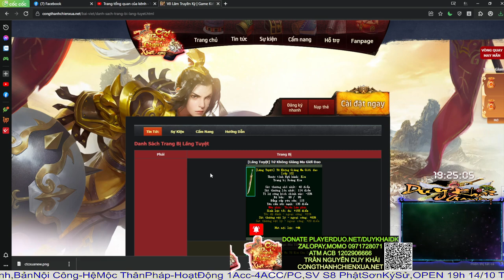Võ Lâm 1 | HOT Khui Rương Vũ Khí Hoàng Kim Lăng Tuyệt Cái Kết Thật Bá Đạo | Duy Khải Gaming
► Cấu hình máy của mình :
●Mouse : MSI DSB1 DPI 900
●Keyboard : Eblue EKM 768
●Headphone : Dareu VH350s
●Webcam :Webcam  A4Tech 1080p , Logitech B525 HD 720P